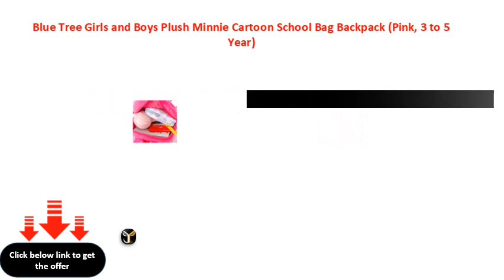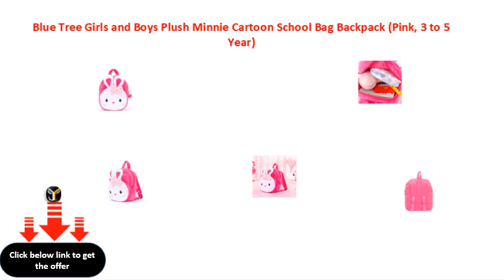Blue Tree Girls and Boys Plush Minnie Cartoon School Bag Backpack Pink, 3 to 5 Year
Blue Tree Girl\'s and Boy\'s Plush Minnie Cartoon School Bag Backpack (Pink, 3 to 5 Year)